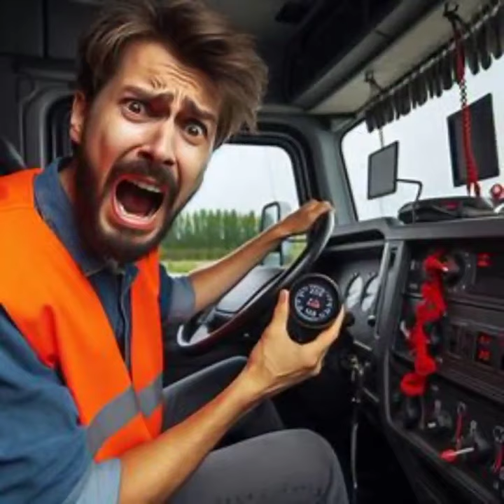HBF Mobile Truck Repair Service